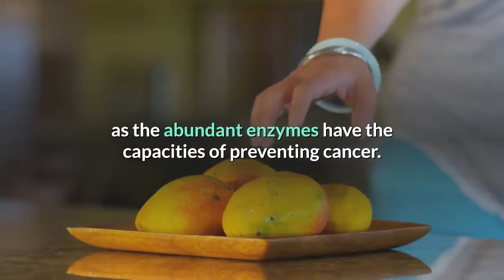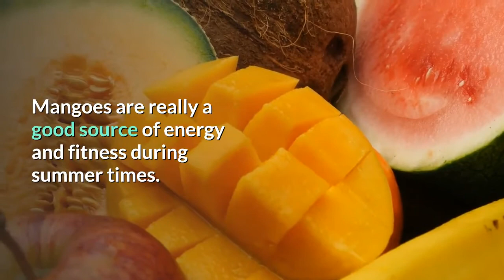Health Benefits of Mangoes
We all love Mangoes and now we should once get into the healthy secrets of eating Mangoes.

The various benefits of eating mangoes have been discussed below.

* Anti-Cancer: The phenols in mangoes such as Isoquercitrin, Quercetin, Fisetin, Astragalin, Gallic acid and Methylgallat, as well as the abundant enzymes have the capacities of preventing cancer.

* Eye Health: One cup of sliced mangoes provides around 25% of Vitamin A, required to promote good eye sight.

* Helps in Digestion: Mangoes have the necessary digestive enzymes that help treat down proteins and support in good digestion.

* Health Skin: Mangoes have the power to relieve clogged pores of the skin.

* Helps in Diabetes: Mangoes also play a healthy role in normalizing the insulin levels in the blood.

* For Better Sex: The Vitamin E present abundantly in mangoes regulates the sex hormones and increases the sex drive.

* Beneficial for anemia: Mangoes are very beneficial for the pregnant women and individuals suffering from anemia due to iron deficiency.

* Boost Memory: Mangoes contain Glutamine which helps to boost memory and make cells active which in turn improves the concentration level.

* Weight Gain: Mangoes also are beneficial for people wanting to gain weight. Unripe mangoes contain starch which gets converted into sugar as the fruit ripens. Hence, ripe mangoes (rich in sugar) when consumed with milk help in weight gain.

Now who would not love to eat mangoes, especially after coming across such wonderful benefits of it. Mangoes are really a good source of energy and fitness during summer times.

Hi,

Roopashree Sharma, (Student of Amity University pursuing Bachelors of Mass Communication). has a keen interest in writing.

Making people aware of critical health issues through my pieces of writing is something, Roopashree Sharma likes the most.